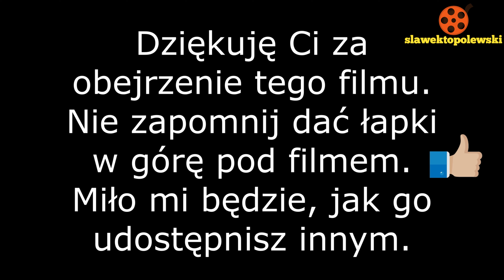Żuromin 8.12.2023. Wigilia Powiatowa w Żurominie. Występuje chór Emmaus z Żuromina